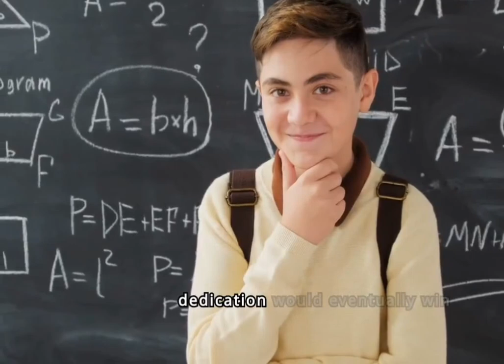Brian Discusses The Rock's Reaction to Criticism from WWE Fans